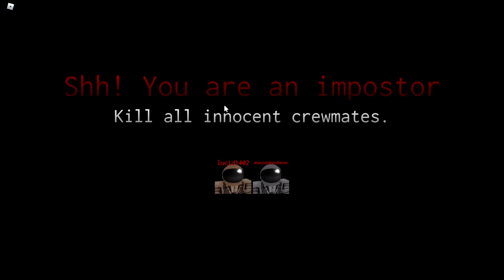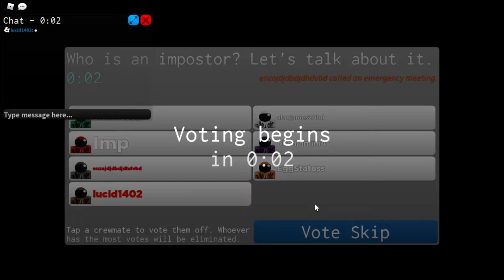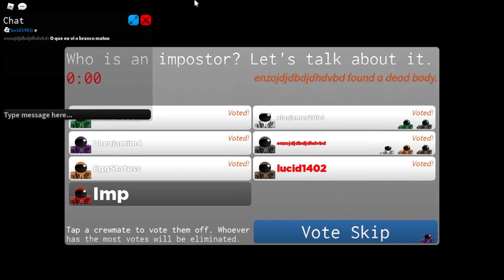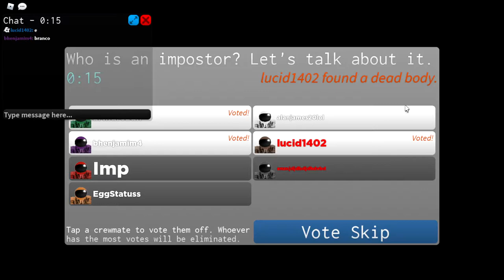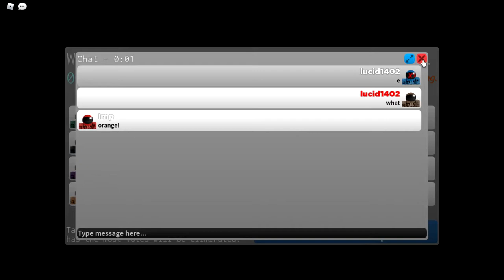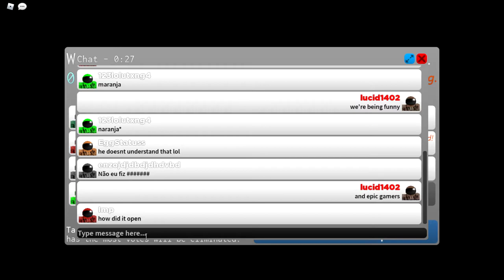ROBLOX AMOG US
among us, AMONG US, Among Us, e